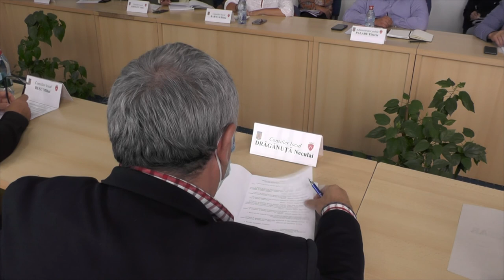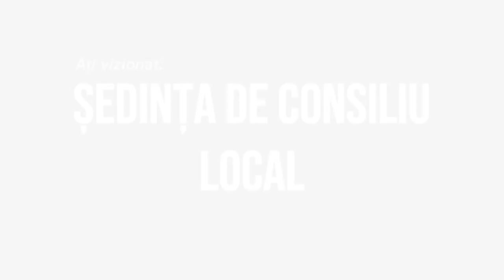🔴 LA TARGU OCNA Sedinta Consiliului Local din 26 august FILMARE EXCLUSIV TV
LA TÂRGU OCNA, județul Bacău, Ședința Consiliului Local din 26 august FILMARE EXCLUSIV TV.

Cu drag,
echipa Exclusiv

Vizionare plăcută !